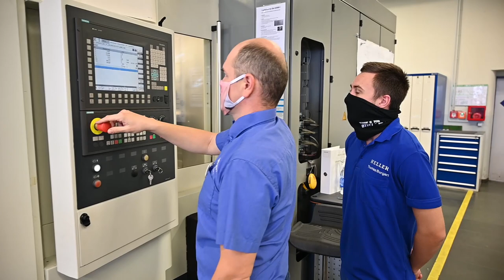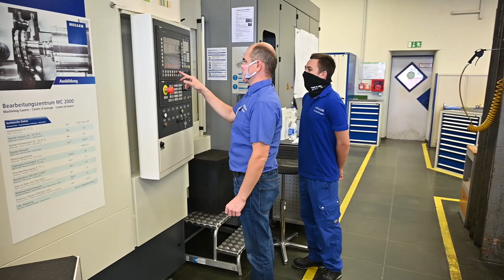HELLER Backstage - Wie eine Werkzeugmaschine entsteht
Wie entsteht eigentlich eine Werkzeugmaschine bei HELLER und wie viel Know-how ist nötig, damit die Produkte und Lösungen höchsten Anforderungen genügen? Wir werfen einen Blick hinter die Kulissen von HELLER in Nürtingen und zeigen wie eine Werkzeugmaschine entsteht.